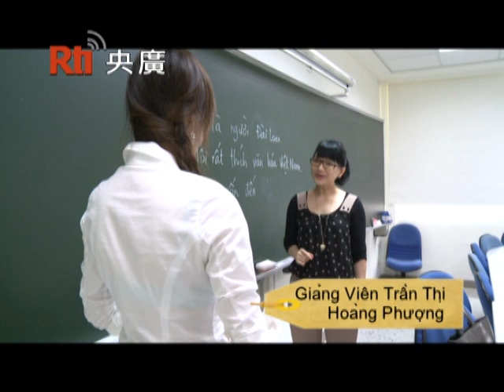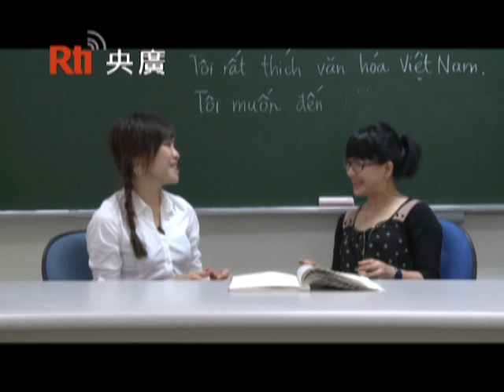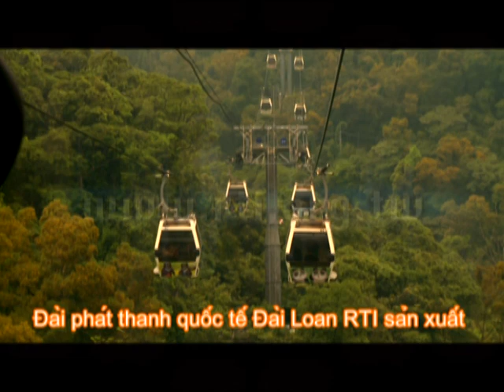【央廣】越南腳步臺灣行 第1集 木柵 Dấu Chân Người Việt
越南腳步台灣行第1集，由央廣越南語主持人范瑞薔薇帶你步行木柵。
Phỏng vấn chị Trần Thị Hoàng Phượng-Giảng viên khoa Việt Ngữ Đại Học Chính Trị
PhỏngvấnchịTrầnThịHoàngPhượng-GiảngviênkhoaViệtNgữĐạiHọcChínhTrị